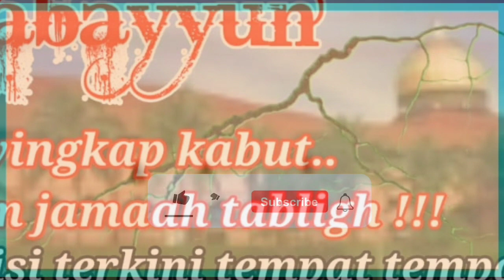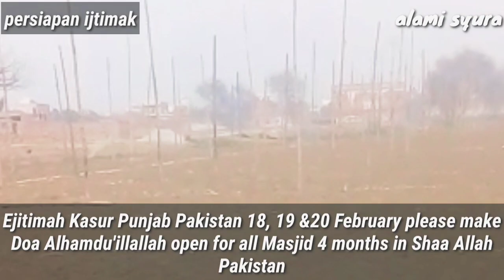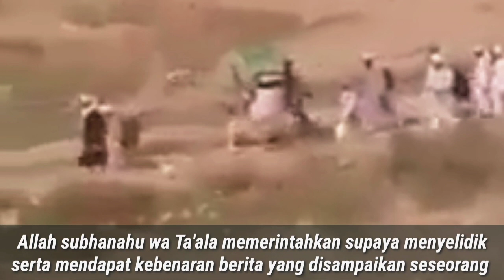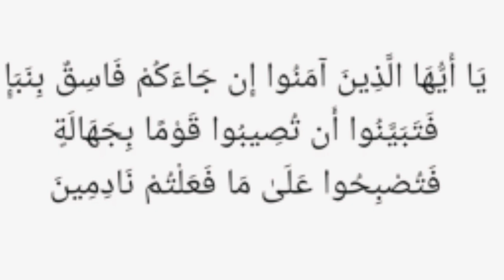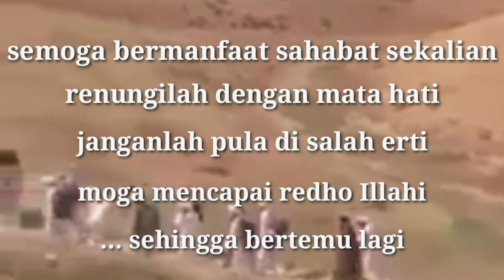tabligh | tabayyun,kondisi terkini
Bismillahirrahmanirrahim... tabligh | tabayyun,kondisi terkini duduk doa mustajab tabligh | tabayyun,kondisi terkini al Hidayah channel tabligh | tabayyun,kondisi terkini

Membawa keadaan-keadaan mutaakhir di beberapa tempat utama jemaah tabligh bersumberkan rakan-rakan usaha langsung daripada tempat tersebut, semoga usaha yang sebesar debu ini menjadi satu asbab
 permasalahan yang melanda dalam jemaah tabligh bersama dapat dirungkaikan, kebenaran dapat ditegakkan, kesucian usaha agama ini dapat di kembalikan, insya-Allah..